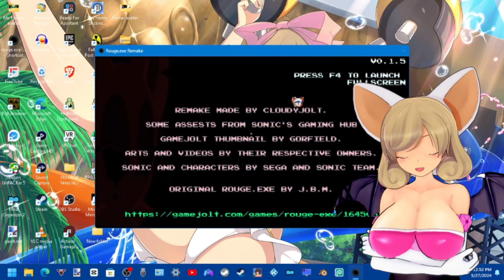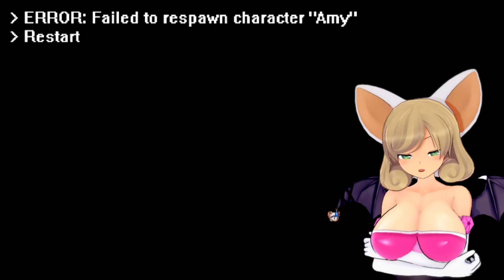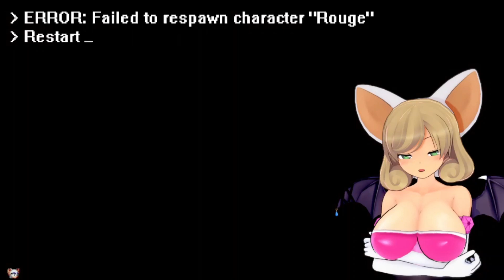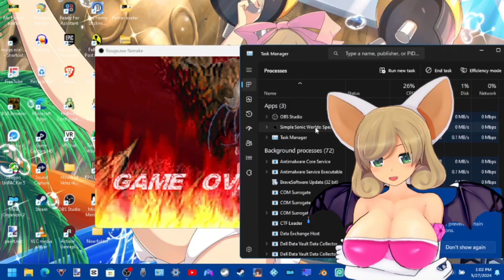【Rouge.EXE】One of the worst Sonic creepypastas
That's right, my darling subjects-- it's time for another Sonic creepypasta~! This time, it's focused around everyone's favorite busty treasure huntress~! ...that doesn't mean that it's good, though...~
~Socials and Other Important Links~
🧪💕~My new model was created by NEP. Please follow him on Twitter:~